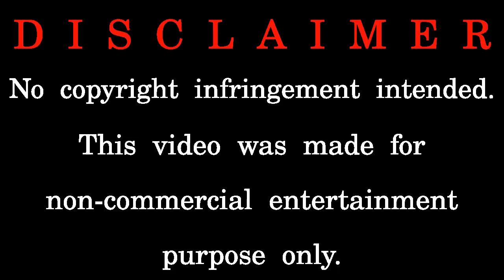Naru and Naphrite - BEACH HOUSE // Space Song (AMV)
Another AMV about the tragic pairing from "Sailor Moon", this time with the song BEACH HOUSE // Space Song